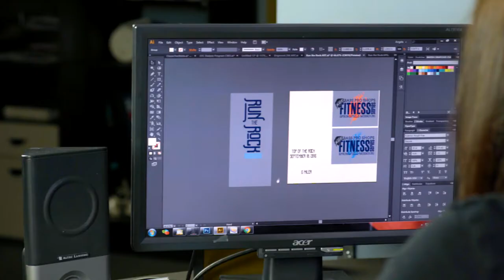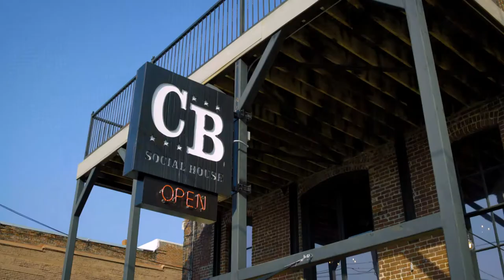Bigfish Screenprinting Testimonial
We can talk about ourselves or we can let these awesome clients do it instead!!